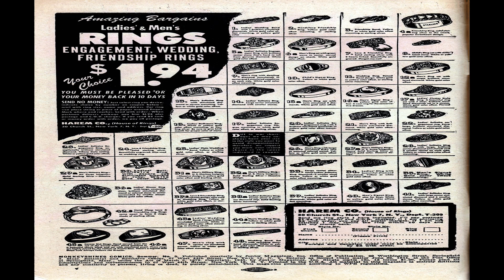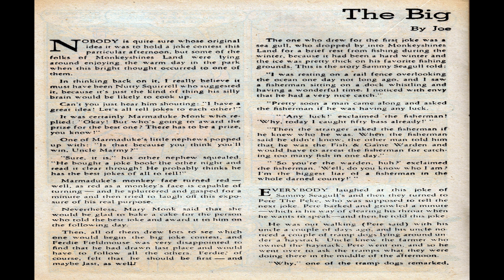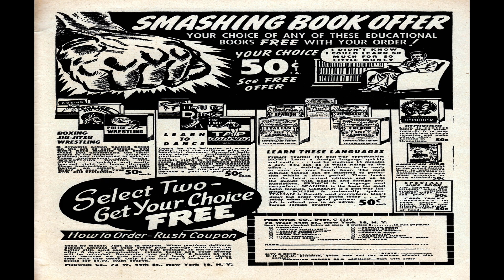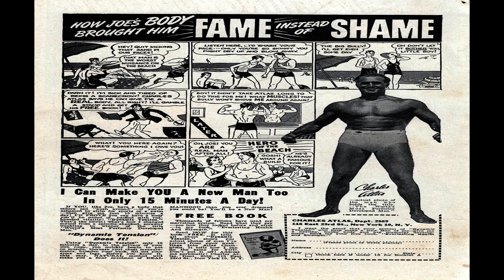Monkeyshines Comics No 5 Comix Book Movie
Title: Monkeyshines Comics No 5 | Publisher: Ace Comics | Date: Summer 1945 | Lang: English

Featuring:  Marmaduke Monk

Featuring:  Nutty Squirrel

Featuring:  Pete the Peke

Text Story (2 pages)  A Day at the Carnival!

Featuring:  Tuffy Bear

Featuring:  Funny Bunny and Woo Woo Wolf

Comic Story (3 pages)  The Vulture and the Fox

  Select YouTube
  Search gharold

Monkeyshines Comics No 5 Comix Book Movie is part of the golden age comixs' Anthropomorphic-funny Animals; Youth genre. The Golden Age refers to the first cycle of superhero comixs which existed between 1938 and 1950. This was the period in which the concept of the superhero was born.

G Harold 4:31 Captain Atom No 6 Comix Book Movie

G Harold 2:29 Captain Atom No 5 Comix Book Movie

G Harold 4:28 Captain Atom No 4 Comix Book Movie